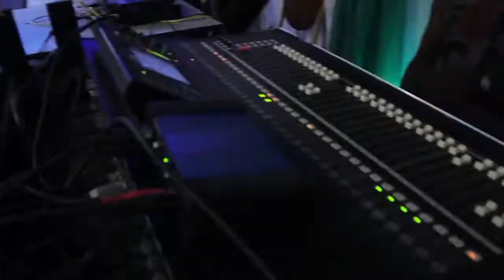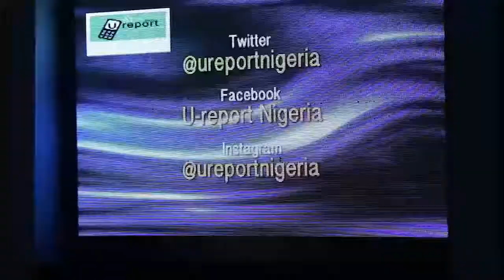U-report launched in Nigeria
Engaging the people